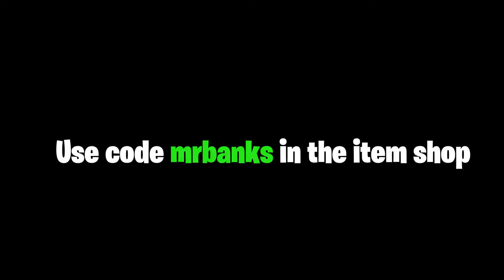MY MUM TOLD ME IM GOATED! MOOOOOO - Im Taking Your Mrs - JAY1 - First Fortnite Montage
Don't forget to choose me as your support a creator! Use Code - " mrbanks " in the item shop! It means a lot to me.

USE creator code: mrbanks in the item shop

Lyrics:
Im taking your content, nah brudda im joking.

all my followers just preeing,  watching you, getting smoked in.
my guy in the back with the sniper, his names called drilla man dylen
messi with his 1v1s. telling me its getting all boring.

FTB with his shotgun, chilling in titled towers, ready to pop off!!
Contents mine,
please dont cry,
you'll be on youtube later that night
pree how i do it
I dont lie
catch it on insta
screming out why.
hella viewwws, hella comments
so much pain, so much problem.
wish it was yours but its mine.